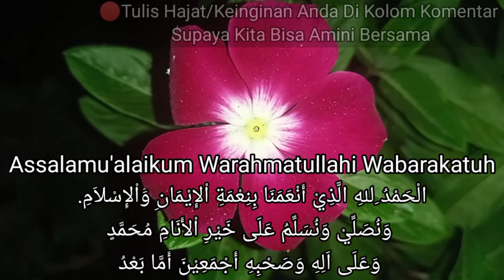Atm Terisi Sendiri,Baca Dzikir Ini,Siap-siap Menjadi Orang Kaya||adifa entertainment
Atm Terisi Sendiri,Baca Dzikir Ini,Siap-siap Menjadi Orang Kaya.